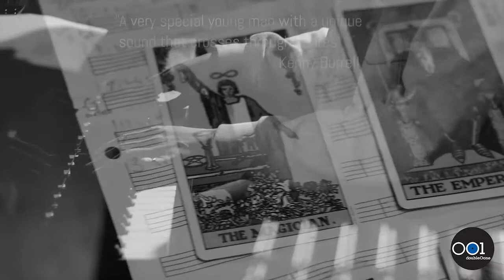KALIL WILSON - SONGS IN THE KEY OF LOVE recording session announcement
Announcing Kalil Wilson recording session at 25th Street Studios in Oakland CA on April 14th as part of the 001 Experience

Line up:
Kalil Wilson - Vocals and compositions
Dan Marschak - RhodesPiano/Rhodes
Ryan Lukas - Bass
Genius Wesley - Drums